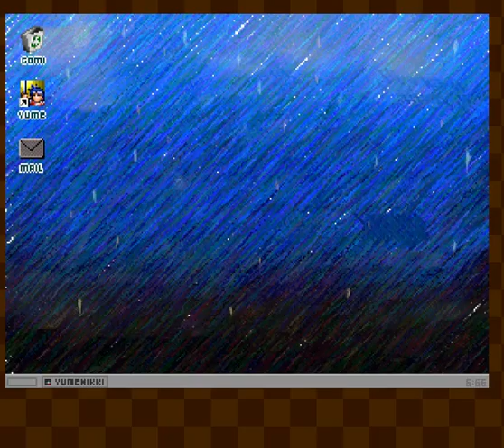Giant Urotsuki wallpaper and tictac toe with a shadow lady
thanks for watching, i will probably update more of yume 2kki and contents like playlists soon and if i don't credit soundtracks don't bother me because of that because i don't know the name sorry. i won't stop doing my stuff to fucking keep giving anyone info sorry i have lot of things to do so i don't have time for this i'm here to have fun if you people don't like it nothing i can do. i have been reading some commentary from other playlist that actually is really insinuative or accusatory so please i want to whoever you are stop i don't want people monitoring my content I do it because I like it and if you think I'm stealing from you go to hell with all due respect.

also sorry about that i'm just really stressed of having to justificate myself to people all the time like i used to do so i will post my content and remove some comments that is unpleasant to read sorry...
i'm just trying to have fun not deal with drama i'm tired.